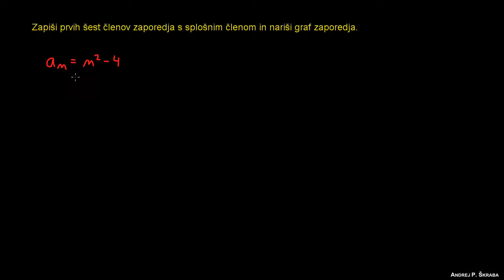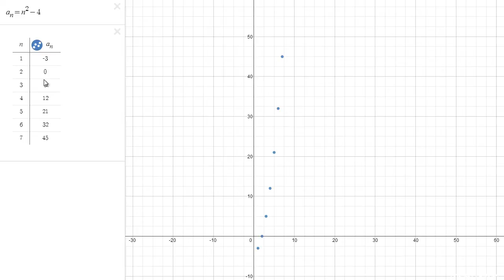Členi zaporedja in graf zaporedja 1